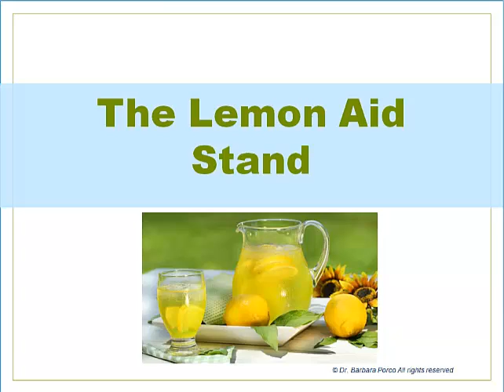01 The Lemon Aid Stand